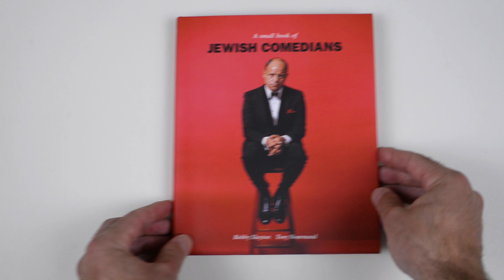A Small Book of Jewish Comedians from Reel Art Press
In 1978, Time magazine estimated that around 80 percent of professional American comics were Jewish, and Jewish humor remains a foundation stone of American popular culture and humor. This book is not intended as a definitive tome but is instead a joyful and irreverent celebration of great photography and some of the greatest one-liners of the 20th century, ripe in satire, anecdote, self-deprecation and irony.
Featuring photographs of comedians such as Larry David, Fran Lebowitz, Mel Brooks, Sid Caesar, Lenny Bruce, Rita Rudner, Joan Rivers and George Burns, the book’s portraits are accompanied by one-liners such as: “Outside of a dog, a book is a man’s best friend. Inside of a dog, it’s too dark to read.” (Groucho Marx); “When I was a boy the Dead Sea was only sick.” (George Burns); “It was a Jewish porno film … one minute of sex and nine minutes of guilt.” (Joan Rivers); “You know who wears sunglasses inside? Blind people and assholes.” (Larry David); “I am not the type who wants to go back to the land; I am the type who wants to go back to the hotel.” (Fran Lebowitz).

Edited by Tony Nourmand. Introduction by Bobby Slayton.